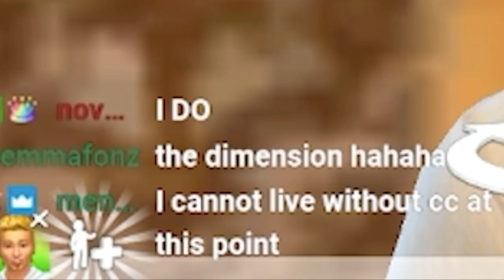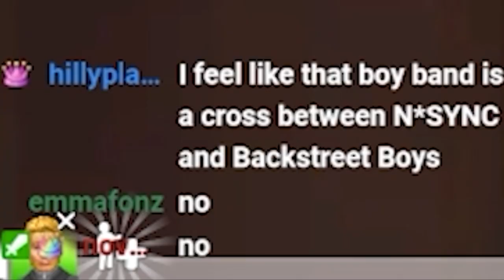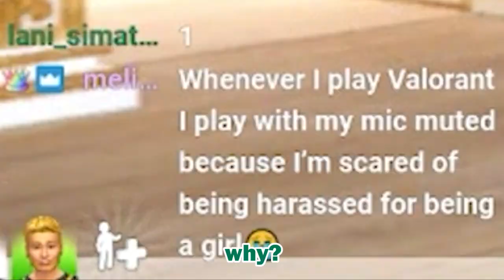WHAT HAPPENS WHEN MY BOYFRIEND MAKES A SIM😭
👑 Hello everyone! Today Jake will be making a sim! Let's see how this goes...

This video was originally edited by Crisp and subtitles were added by me!

👑If you are new to my channel and interested in watching my Royal Family Let’s Play Series, I recommend starting with this video!